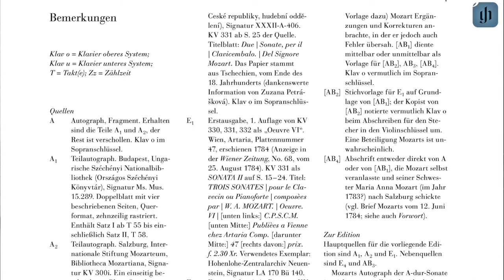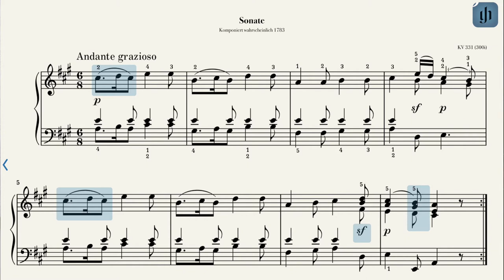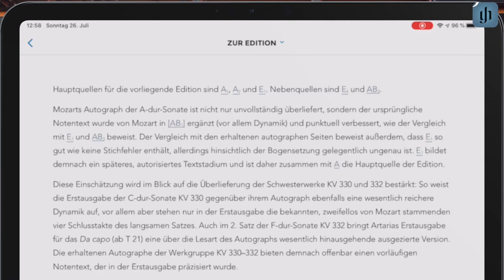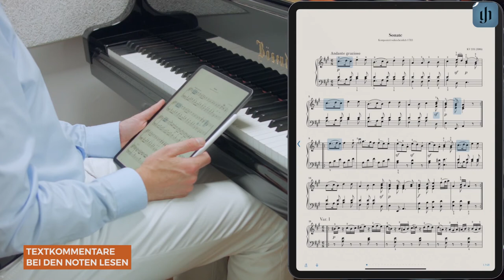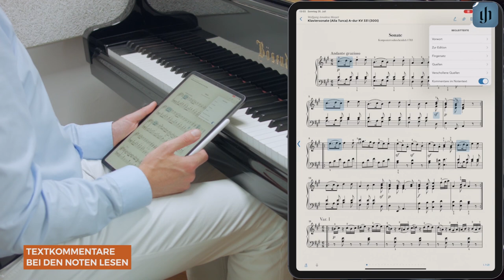Erläuterungen direkt im Notentext